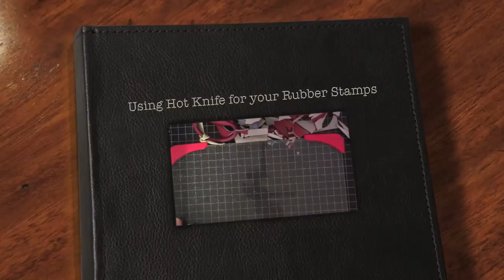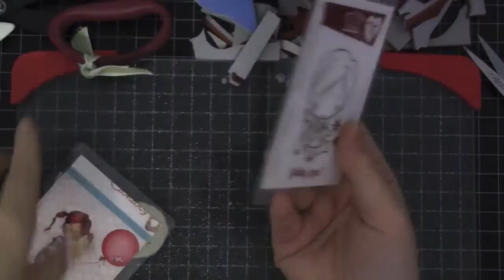Review of Hot Knife for Rubber Stamps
Aloha Guys!
Today I'm sharing my experience using my Hot Knife for the first time.  I had it in my stash for a while, I think I purchased it from Amazon.  I was kind of scared to use it but I had to cut the Greeting Farm stamp sheet so I decide to try it out.  This is just my experience and Opinion.